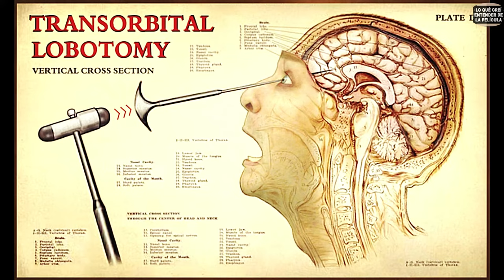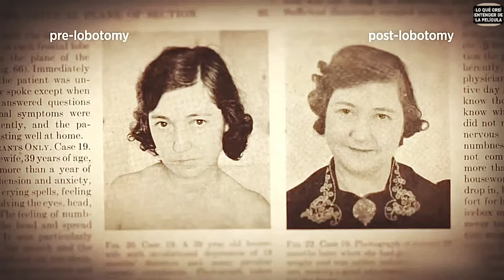👌ENTRA POR SU OJO Y LE REVUELVE SU CEREBRO...